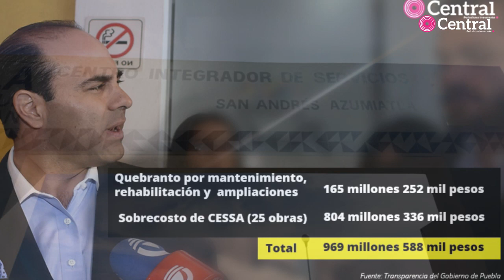Centros de Salud de Moreno Valle están descuidados, sin personal ni medicamento.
Los Centros de Salud y Servicios Ampliados (CESSA), que fueron construidos durante el gobierno de Rafael Moreno Valle y que vendió a los poblanos como clínicas de primer mundo, hoy lucen descuidados, están deteriorados y algunos sin personal médico suficiente para a atender a la población.